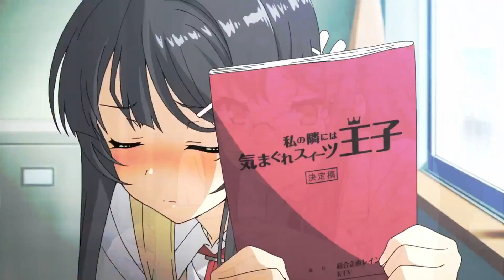Rascal Does Not Dream of Bunny Girl Senpai | Play Date // AMV EDIT